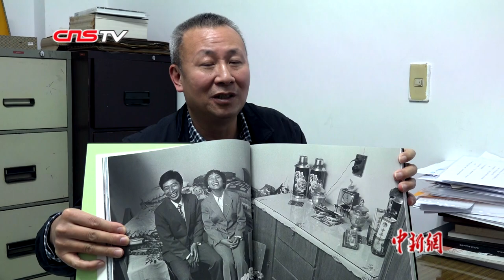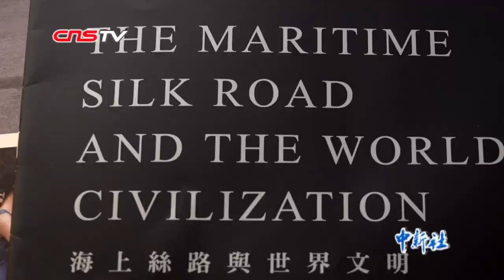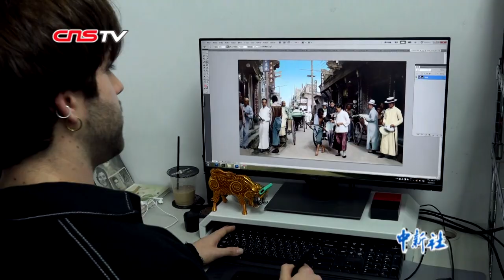台湾影像收藏家徐宗懋：用老照片“留住”历史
在位于台北大安区的台湾文史工作室里，收藏家徐宗懋潜心二十年，收藏了数万张原版历史照片。近日，徐宗懋在工作室向记者讲述了自己收藏历史照片的初衷。